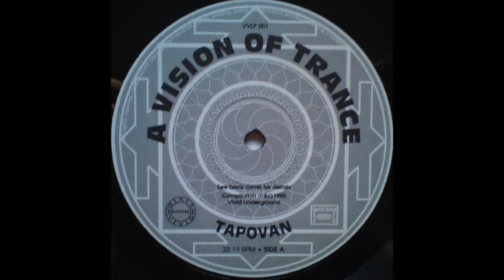Invaders - Spirits Of The Future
Various – A Vision Of Trance - Tapovan
Label: Vivid Underground – VVLP 001
Format:
Vinyl, LP, Compilation
Country: France
Released: 1995
Genre: Electronic
Style: Goa Trance